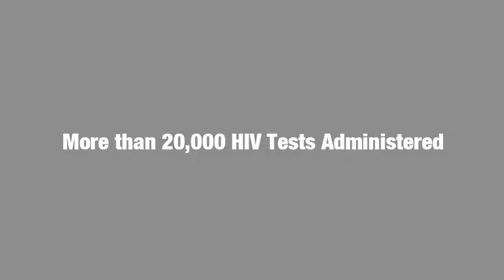CDC AAALI Final 2c